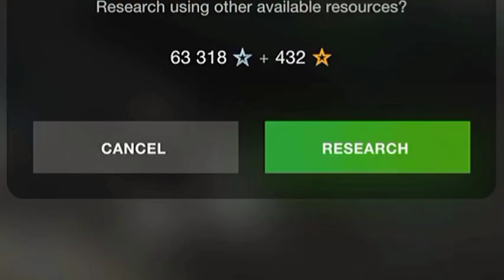WZ-110 EXE__ (WOTBLITZ).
THE IS 3 IN ANOTHER UNIVERSE 😂

seriously this tank have a good armour! but very bad penetration.

sorry for low quality video